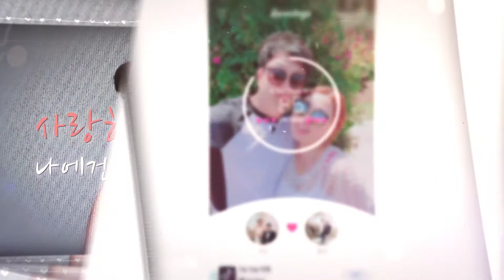결혼합니다 웨딩 식전영상 - 고부택님